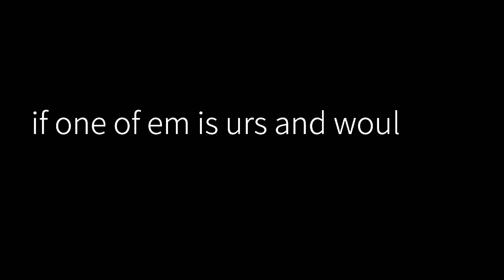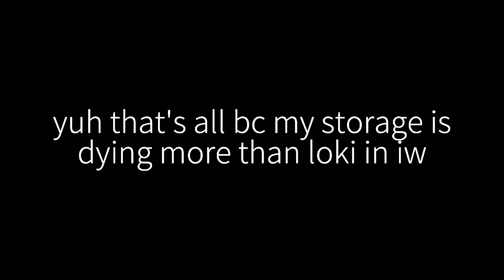thor and loki edits that will make loki do thor's get help plan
ik it's short but my storage is dying 😋 I'm rlly proud of this title